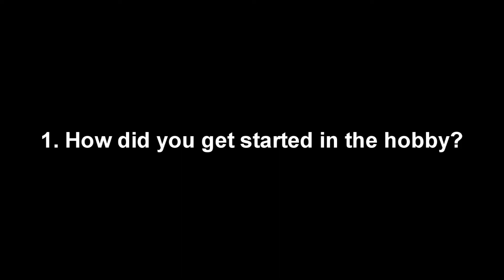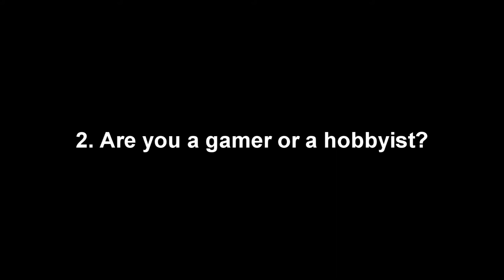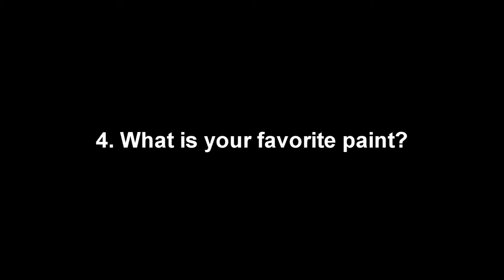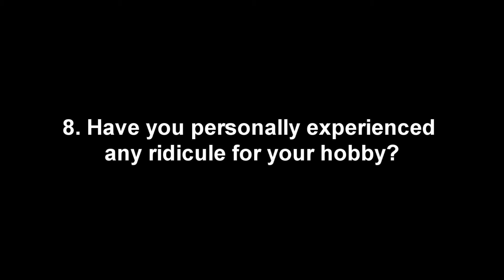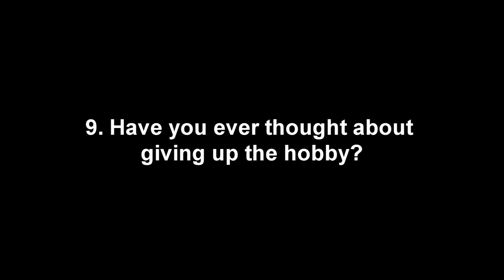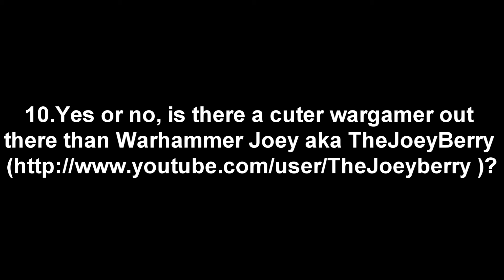Vid Response and Contest Entry to Jameson's 245 Sub Contest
JamesonCaine has hit 245 subs and has decided to hold a contest.  The rules?
2. Answer the 10 specified questions via video response to the contest video.
3. Get the response in by June 15th!
4. Winners will be picked at random (using random.org)

Good luck to all that enter and congrats to a straight up gamer for hitting 250 subs (he's over 300 subs now but who's counting?)